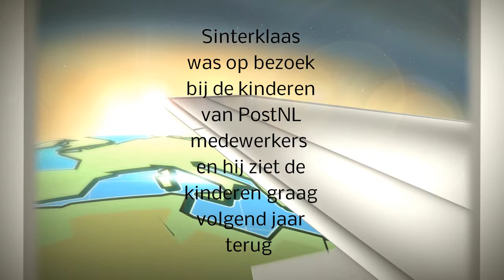Sinterklaas Is op Bezoek bij PostNL (Bonusvlog) #369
Bonus vlog

Wij zijn op bezoek bij de PostNL om daar Sinterklaas te ontmoeten, en misschien ook nog op de foto te gaan. We zijn lief geweest, want we hebben een cadeautje gekregen.

Dieren

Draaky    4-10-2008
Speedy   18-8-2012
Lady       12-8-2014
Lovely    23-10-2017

Afspeellijsten:
✖ VLOGS -
✖ PERSOONLIJK -
✖ TAGS & CHALLENGES -
✖ SHOPLOGS -